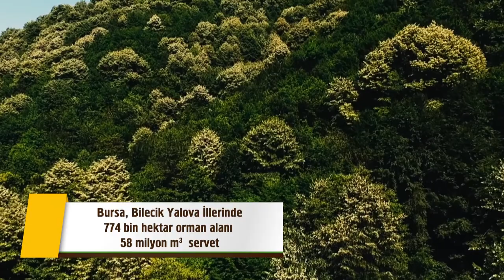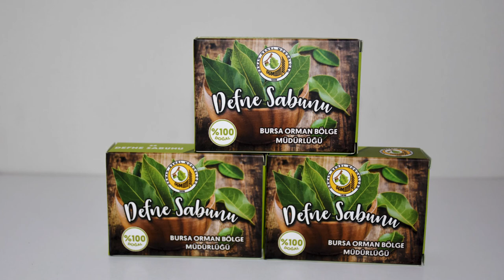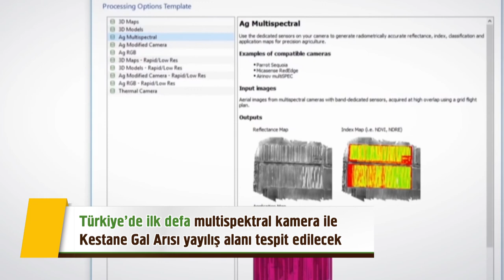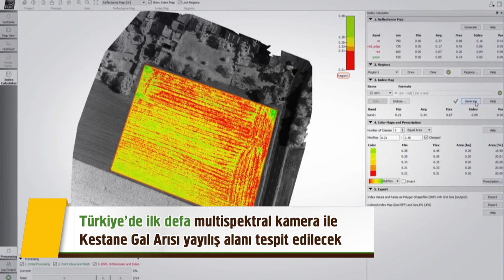Bursa Orman Bölge Müdürlüğü'nün Çalışmaları